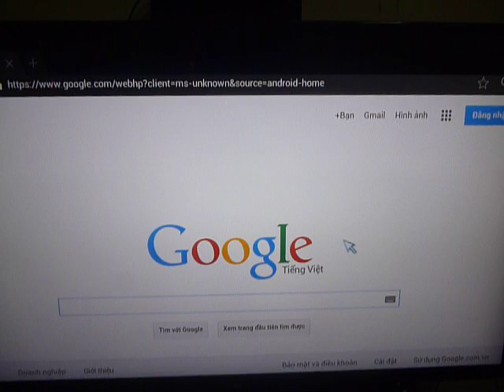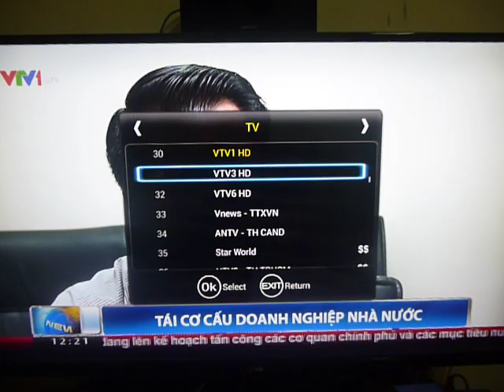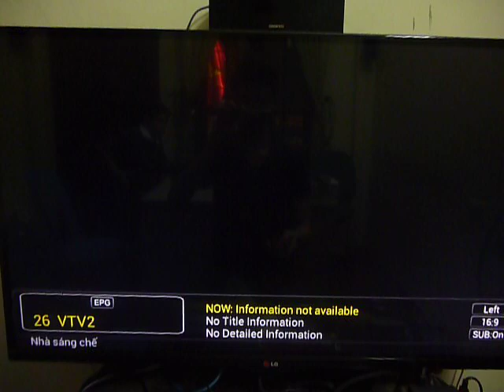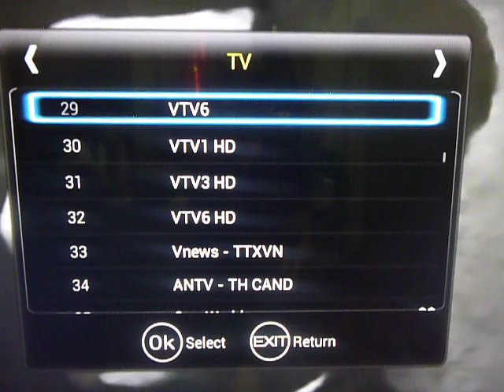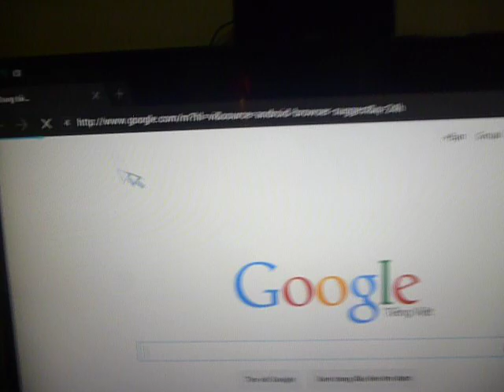Android tv box tích hợp bộ giải mã truyền hình DVB T2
Android tv box DVB T2 - thiết bị biến ti thường thành smart tv, tích hợp sẵn bộ giải mã truyền hình kỹ thuật số chuẩn DVB-T2